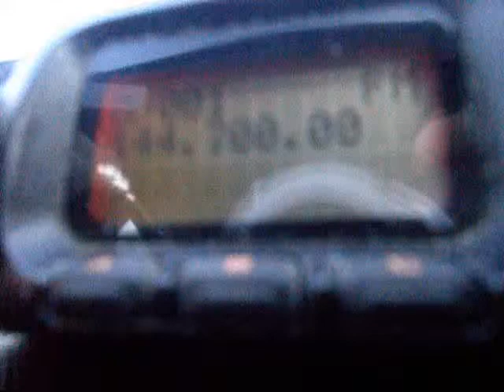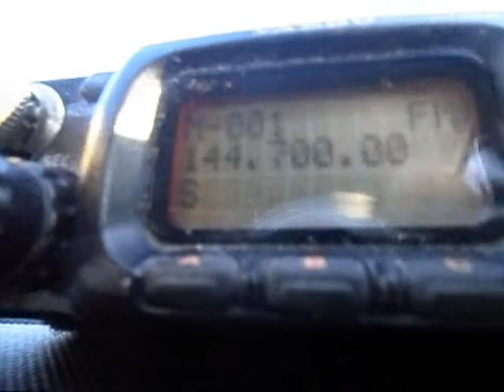EA4ERJ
Escuchando en el movil a EA4ERJ en 144 y a 130km de distancia